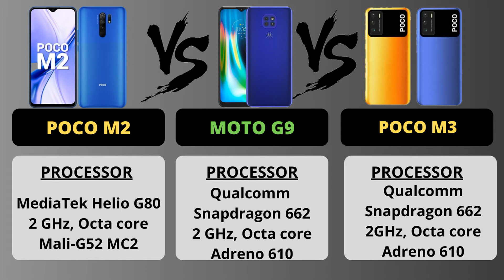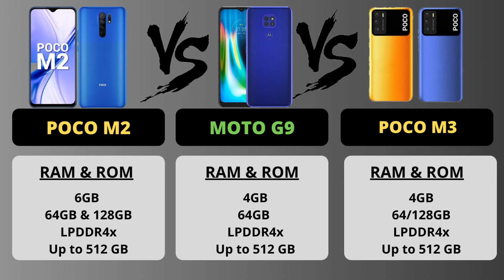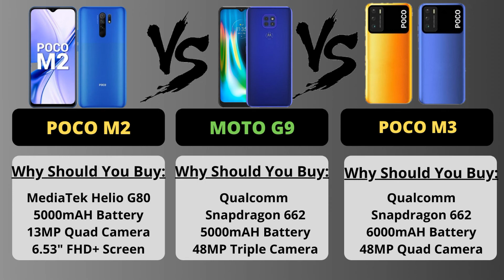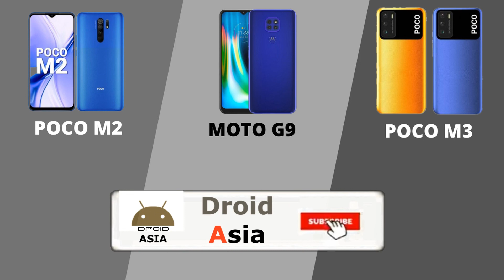POCO M3 vs MOTO G9 vs POCO M2 l Faceoff l Droid Asia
Hello friends, welcome to my this video of POCO M3 vs MOTO G9 vs POCO M2 l Faceoff, where I talked about POCO M3 vs MOTO G9 vs POCO M2 l Faceoff, So watch the video completely to know full details about it. Meanwhile check out the other videos also from below links.

Realme Narzo 20 Series l Realme Narzo 20 Pro l Realme Narzo 20 l Realme Narzo 20A l Face off

SAMSUNG F41 v POCO X3 v Redmi Note 9 Pro Max l Face-off l Droid Asia

OnePlus Buds Z vs Realme Buds Air Neo vs OPPO Enco W31 vs Mi Wireless Earphones 2C l Faceoff

VIVO Y1s vs Micromax IN 1b l Specs l Camera l Reasons to Buy l Faceoff

Amazing deals on Amazon India

Keep loving me and my Channel